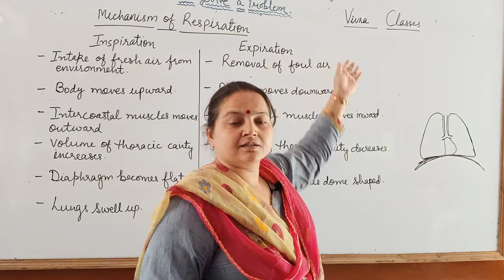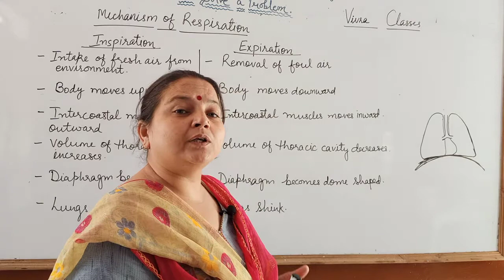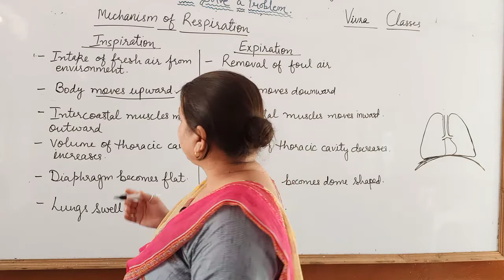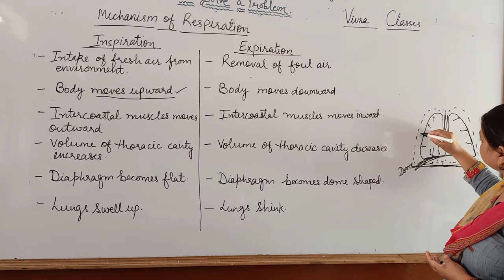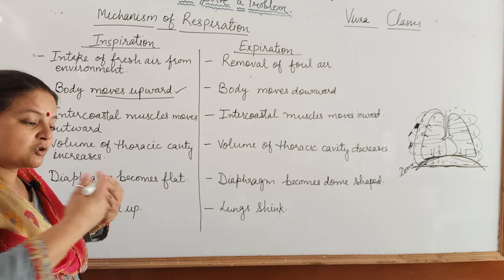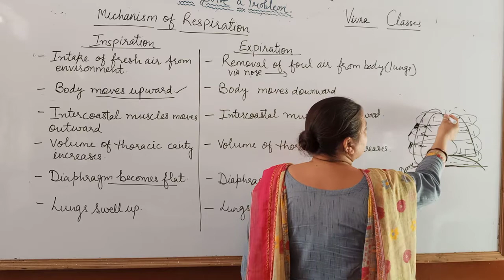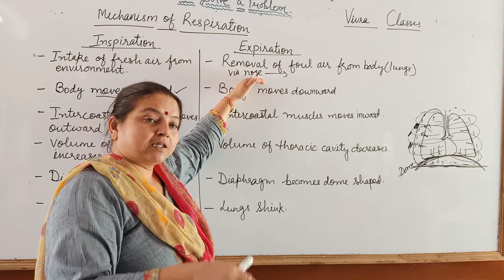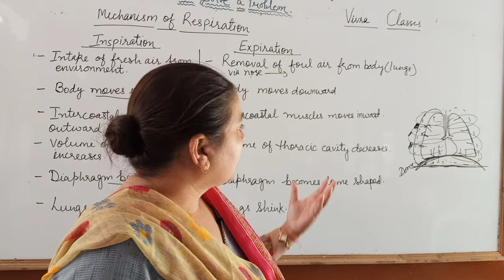Mechanism of Respiration. Class 10. By Varuna Sharma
Hello 🤩 viewers
I hope you all are very fine and safe .
so ,
In this video you have to study about:-
Mechanism of Respiration .
If you have any doubt in the video please write in the comment box , I will give solution to your doubt .